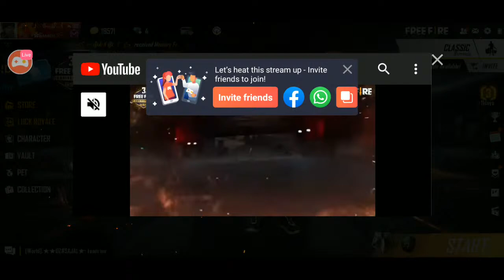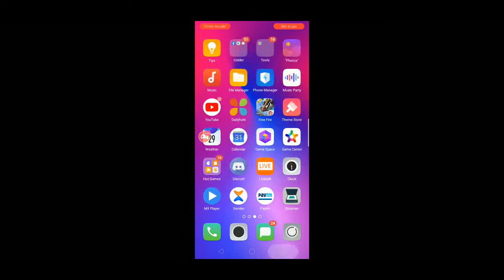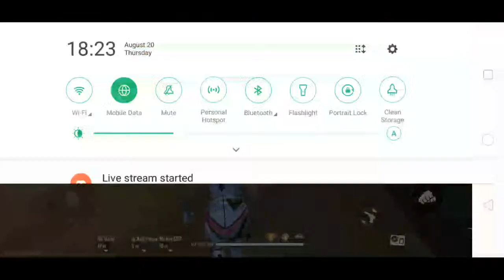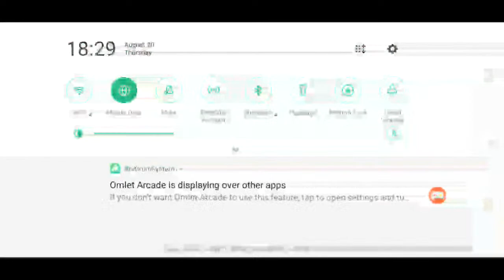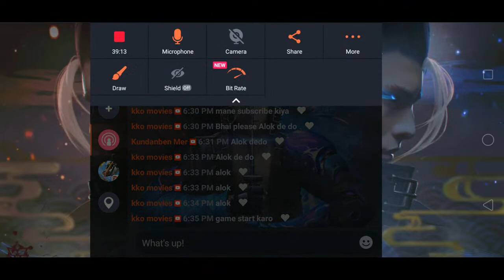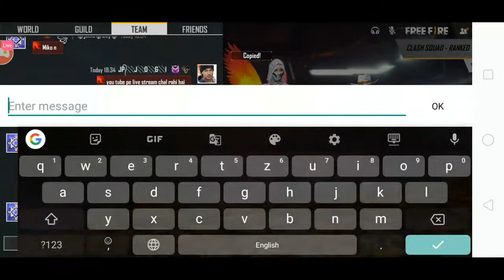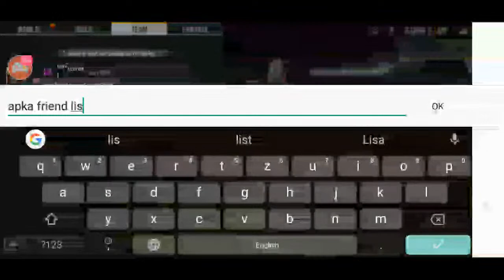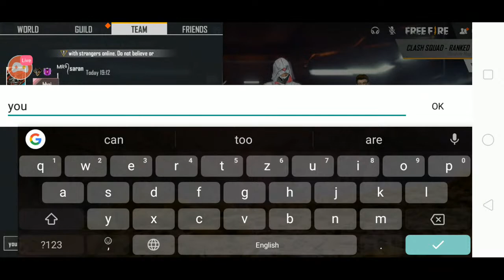free fire live clash squad rank game play by ultimate gamer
Likes & subscribes

1. Clash Squad Season 2 - Begins 07/30 15:00 SGT.
2. New Weapon - AUG.
3. New Character - Luqueta
4. New Item - Revive Kit. (Clash Squad Only.)
5. Increased the speed of the motorbike
6. Thermal optics can now see through smoke grenades.
7. Parachute animation optimization.
8. Updated new contents into the FF Journal

10-minute Survival Shooter!